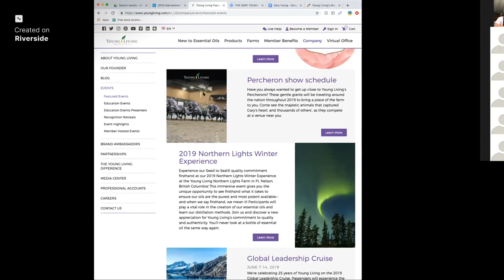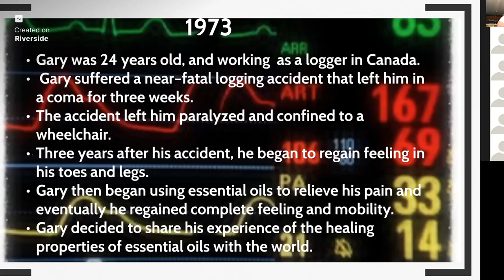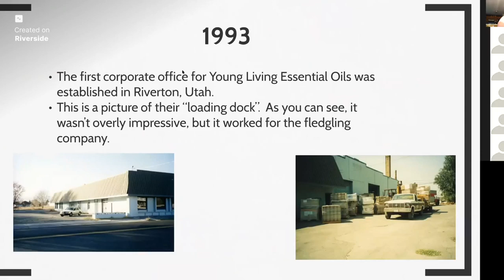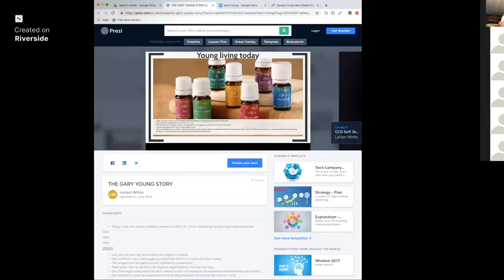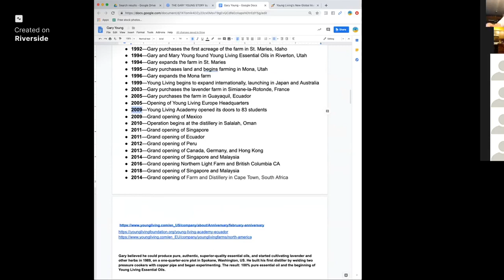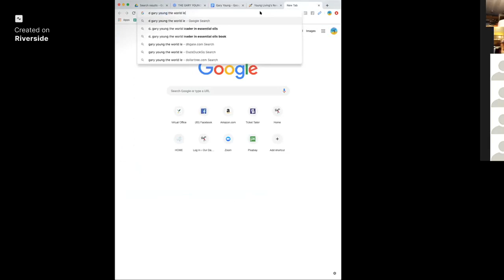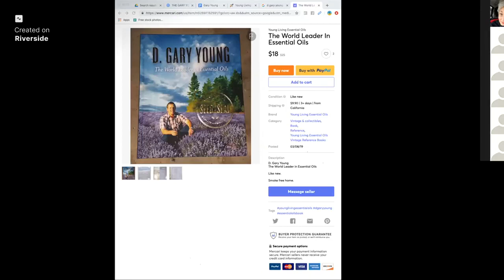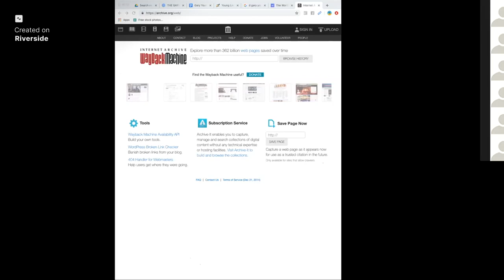Myths & Facts about Young Living 5 2019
Myths & Facts about Young Living Essential Oils and D. Gary Young from May 2019